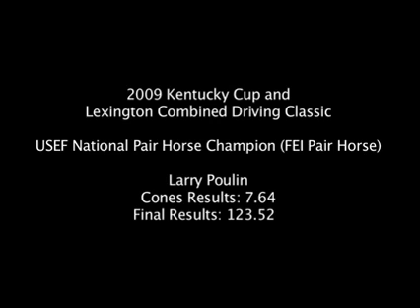2009 Kentucky Cup Driving: Larry Poulin, 2009 USEF National Combined Driving Pair Horse Champion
Larry Poulin talks about the last drive that won him the 2009 USEF Combined Driving Pair Horse Championship, part of the 2009 Kentucky Cup Driving, a WEG Test Event. After winning the Championship title, Larry will be retiring from the sport of driving. This video is Copyrighted by the United States Equestrian Federation and is part of the special driving coverage featured on Club Equestrian.com.
to see all of the driving videos featured from the 2009 USEF Combined Driving National Championships, part of the WEG Test Event for Driving at the Kentucky Horse Park.